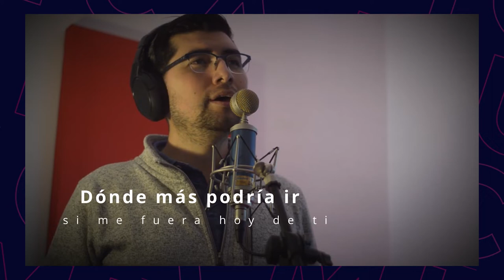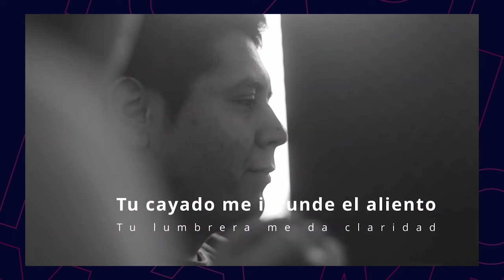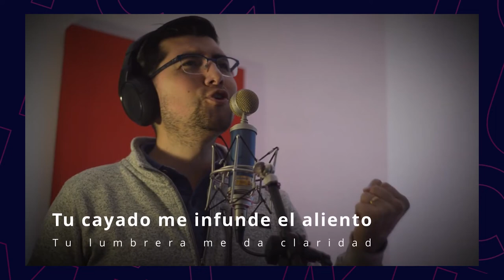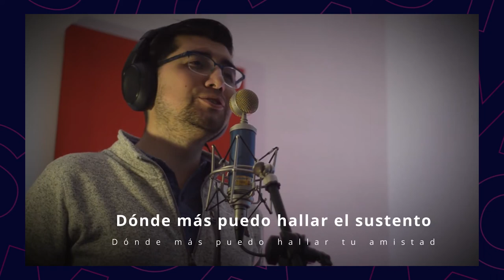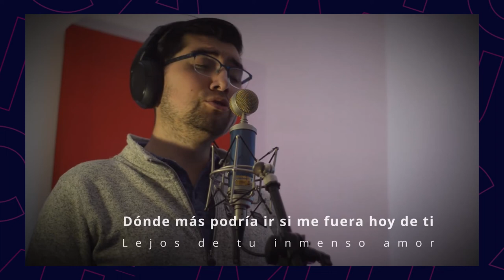+QVIDEO | ENTREVISTA | @IsmaelFranco | WILNEDYS PAEZ | LUZ TV | MAS QUE VIDEO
Hoy presentamos a @IsmaelFranco  uno chico usado por Dios interpretando temas musicales. Con un testimonio que inspira fé. En esta oportunidad nos hablará sobre su historia, testimonio e inicios. En +QVideo juntos a Wilnedys Paez, le realizamos una entrevista para conocer de su música.

Redes de Wilnedys Paez.